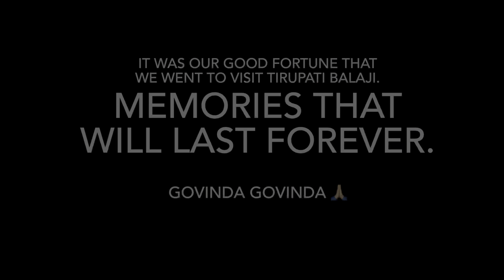Tirupati 🛕Venkateshwara Balaji Darshan🙏🏻I Tirumala 🏔️ I Tirupati I South City Series 🛺🥥 Ep-1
Welcome all of you in this video of ours, in today's video we will go to visit Tirupati Balaji🔱. First of all we went to the main gate of Tirumala hills 🏔️ from where we had to cover a distance of 22 kilometers with the help of a car to reach the temple of Tirupati Balaji🙏🏻.

Song we used 👇🏻

Starring:
Ridhim Rai

Shoot by- Ridhim Rai,
Manged By - Ridhim Rai,
Editing- Ridhim Rai & Suraj
Plan By -  Ridhim Rai,
Thumbnail Credit  - Ridhim Rai,

 PST World is a YouTube Channel, where you will find Techgyan, Gaming, Vlogging, etc videos in Hindi, I hope this video was Useful and you liked it, if you did press the thumbs up button.